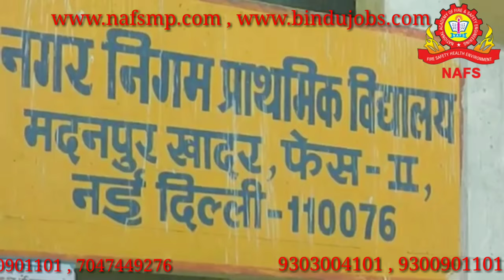Fire Safety Mock Drill School - NAFSMP | Fire and Safety College | Fire and Safety Training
Thanks & Regards!